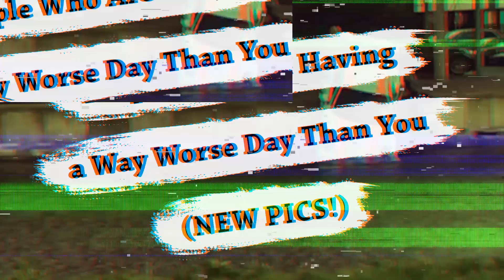Hilarious Examples Of Bad Luck (NEW PICS!)